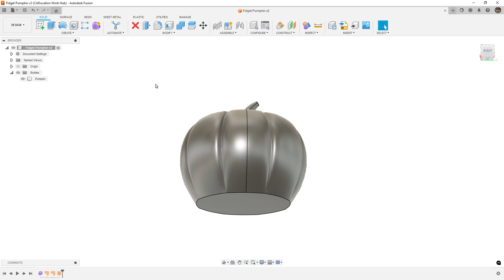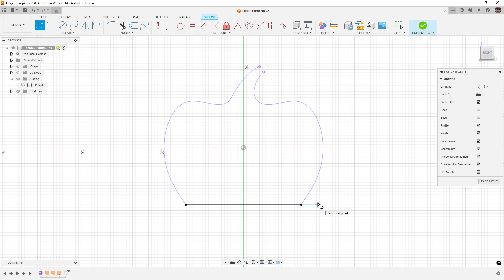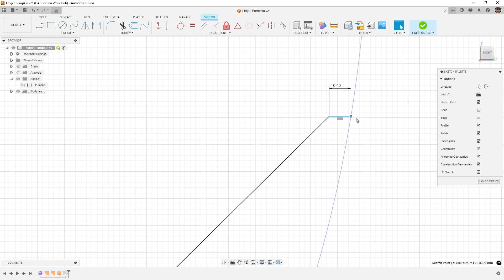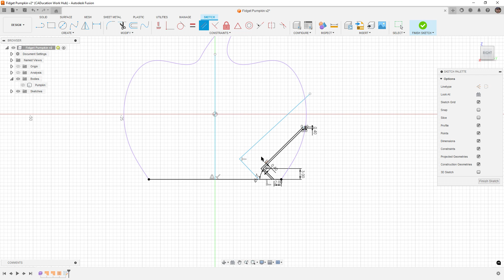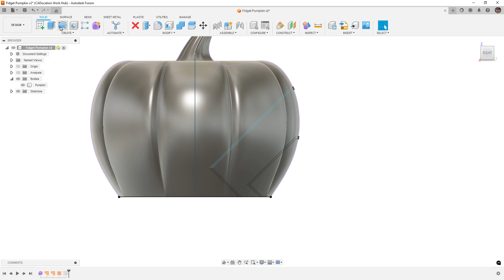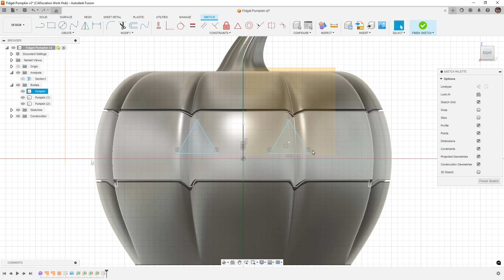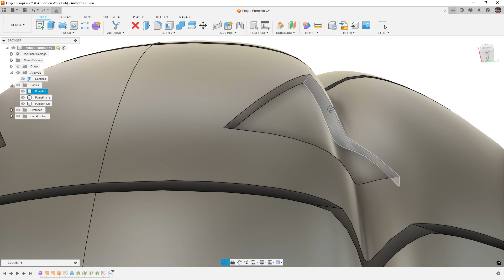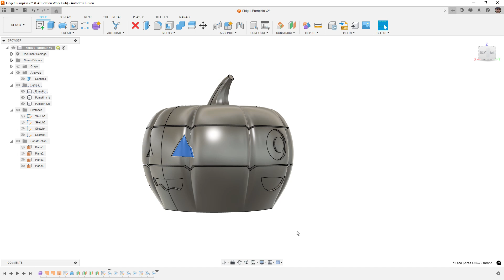Print in Place Pumpkin Face Configurator | How To Design A Halloween Print In Place to Hand Out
In this video we are going to design a Print in Place pumpkin using Fusion.  This is a simple design that you can print on most 3d printers just fine and customize the size, faces, and materials you want to use.  You can hand these out instead of candy to a select few and cost around $0.70 worth of filament.

I suggest modeling your own pumpkin but you can start with the one in the video with the supplied dataset here.

You can also use this concept to make other toys and props to print in place such as decoders or puzzles.

I promise we won't just be doing printed toys from now on but we have a few more to cover!